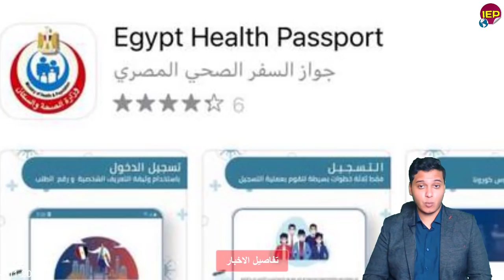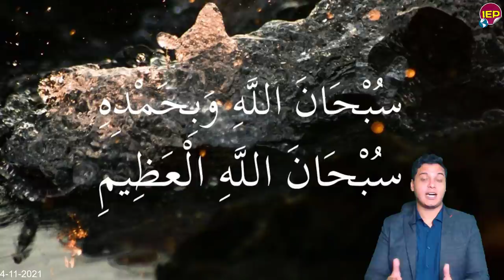بيان عاجل لكل المصريين من أمـ,ــن الدولة المصرية منذ قليل